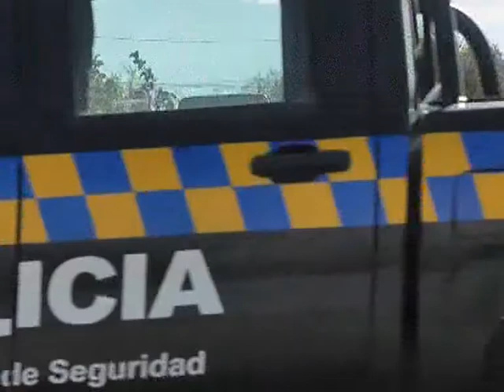INFORME DE CHACARITA DE VILLA DOLORES MULTIMEDIO JUNTOS